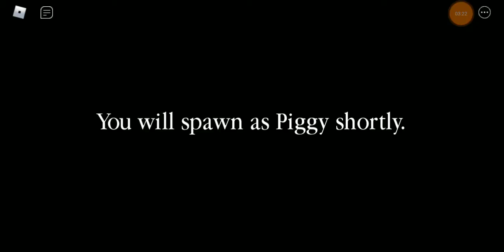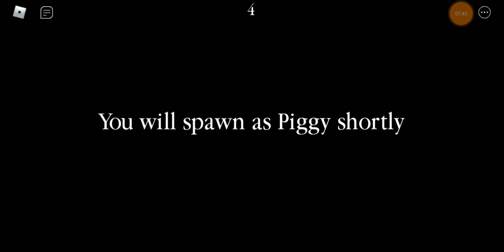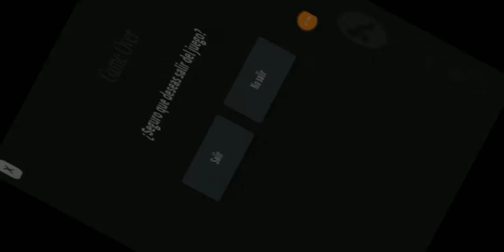Roblox Piggy Bulid Mode Ft. Jean Carlos Emerson